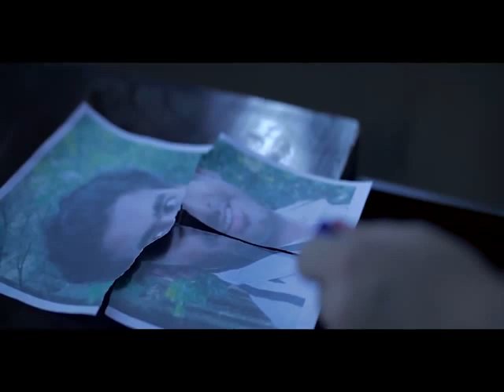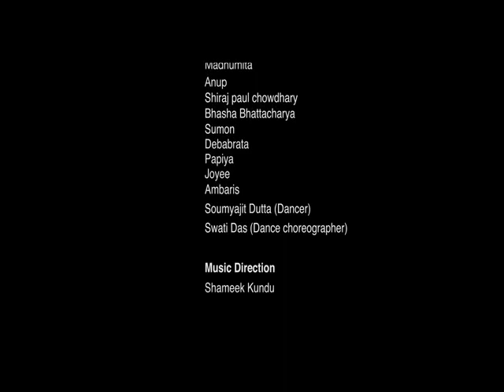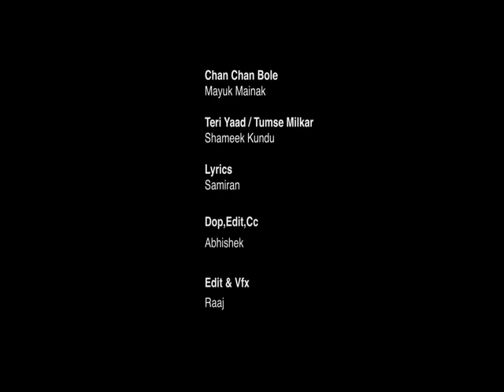"Red curtain" Bengali movie 2017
"Red Curtain" is the latest release by Samiron which has an intense and dramatic story line. In this movie director Samiron has tried to convey a very realistic message that no matter how much you are emotionally suffering but still you have to move on with life. Life can be painful at times but still you have to be mature enough to carry on with your duties and responsibilities in life.